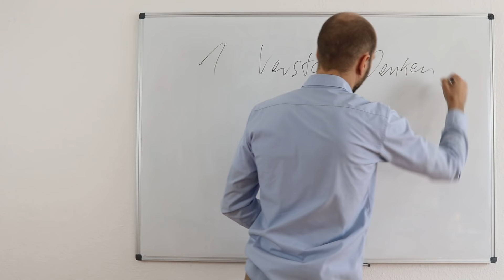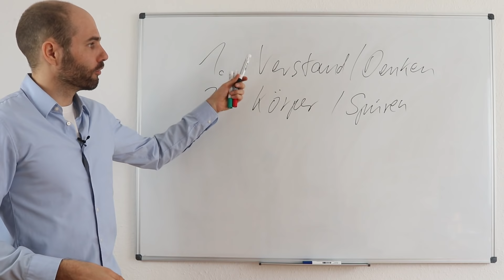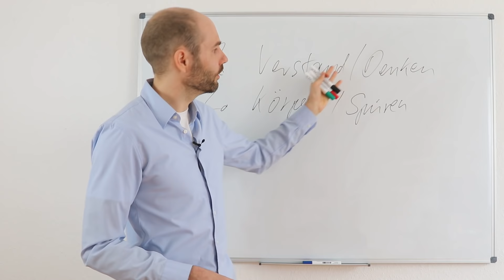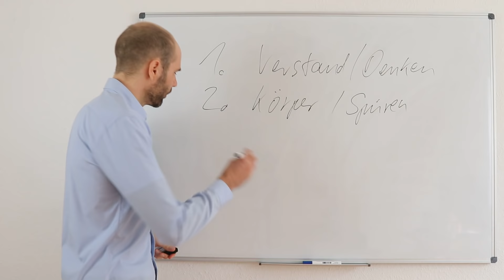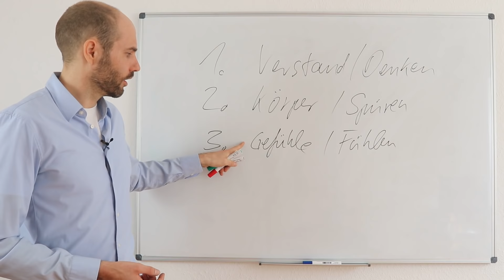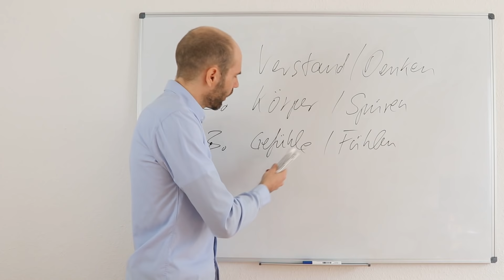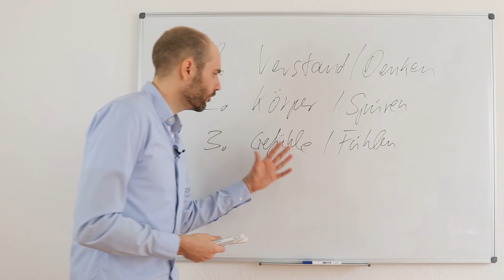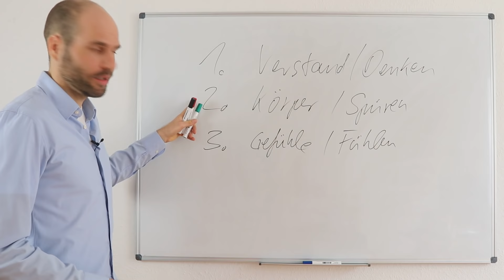Innere Leere überwinden: So fühlst du dich wieder lebendig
In diesem Video erkläre ich dir, wie du die innere Leere überwindest und wieder mehr Lebendigkeit verspürst. Dies ist auch ein sehr wichtiger Teil meiner Arbeit. Melde dich gerne für ein kostenloses Erstgespräch oder die Workshops an

Wenn du innere Leere verspürst, liegt das in der Regel daran, dass du mit deiner Aufmerksamkeit nicht bei dir selbst bist. Deine Wahrnehmung ist wahrscheinlich sehr einseitig. Dadurch spürst du deinen Körper und deine Gefühle nicht richtig und daraus resultiert eine innere Leere. Dir fehlt die Lebendigkeit in deinem Leben. Die ist aber immer da – du musst nur lernen, sie wahrzunehmen.